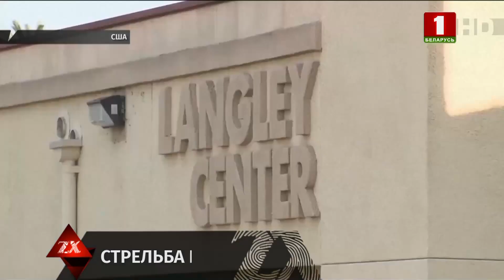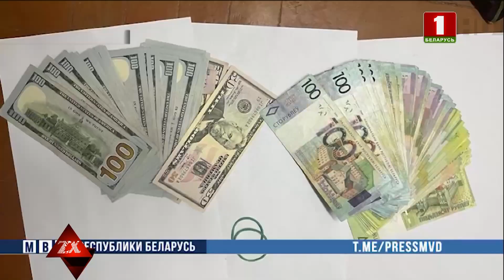Школьники "гуляли" за чужие деньги | Зона Х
Нашли чужую карту и потратили всё в ноль: чем обернулся для подростков из Молодечно один день на широкую ногу рассказали в милиции. Оперативники по противодействию киберпреступности выяснили, что чужую карту в автобусе нашли двое подростков 12-ти и 15-ти лет. Школьники сразу же отправились в магазины и киоски города, где бесконтактно расплачивались за товары. Их поход и попал на видео камер наблюдения.  За день они потратили более 360 рублей. При этом половина суммы «ушла» на покупку петард, остальное по мелочи на еду, одежду и развлечения. Подростки даже хотели сделать себе подарок и купить музыкальную колонку, но не смогли оплатить товар, поскольку понадобился PIN-код.  Оказалось, что карту потеряла местная жительница – пенсионерка. В милиции школьники во всём признались и рассказали, что, когда деньги закончились, они выбросили банковскую карту.

Смотрите в выпуске:
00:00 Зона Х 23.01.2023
00:56 В Гомеле перекрыли работу группы "спортиков"
02:55 Кража полуприцепа-рефрижератора
04:00 Парень разбил чужое авто после ссоры с девушкой
05:01 Автодайджест
07:00 Оперативники накрыли подпольную лабораторию по изготовлению синтетики
08:32 В Калифорнии установили личность мужчины, открывшего стрельбу в Новый год по лунному календарю
09:15 Телефонные мошенники выманили 3 тыс. долларов у пенсионерки из Минска
10:22 Финансовые махинации таксистов
11:46 Нашли чужую карту и потратили все в ноль: чем обернулся для подростков из Молодечно один день на широкую ногу
13:05 Новости от спасателей
14:21Милое нападение тюленя на АЗС в Австралии